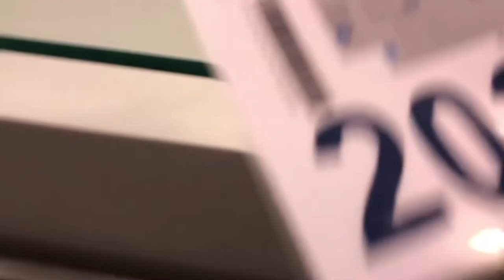college vlog | rice university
hi everyone!!
i'm trying to be more consistent with posting vids so here's another vlog!
i smell a yesstyle haul coming up :^)

rice university vlog, college vlog, day in my life, what i eat in a week, houston